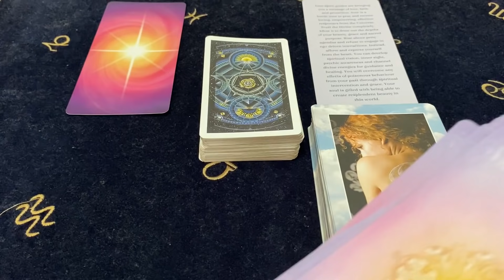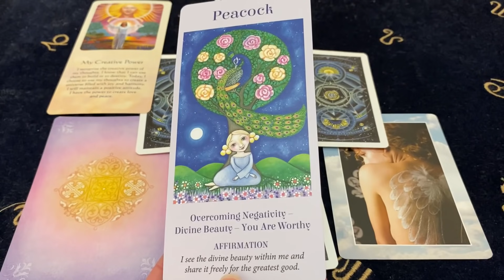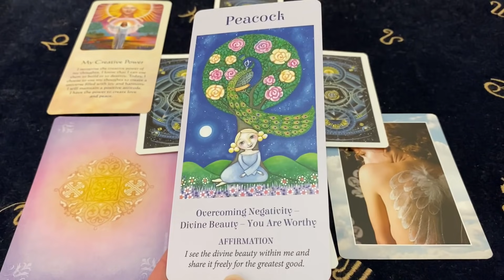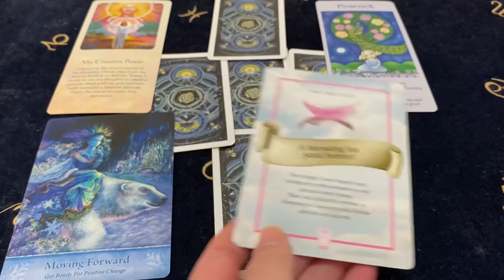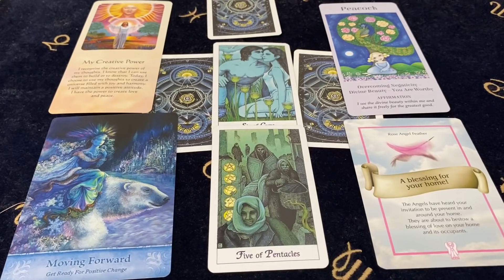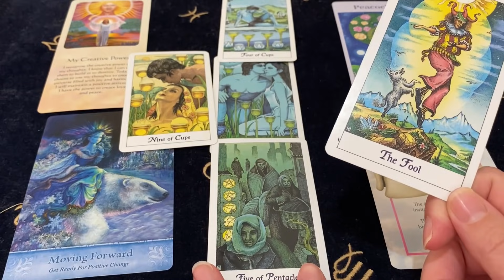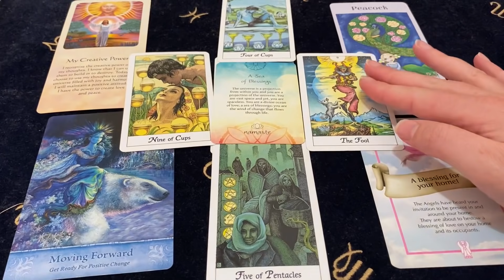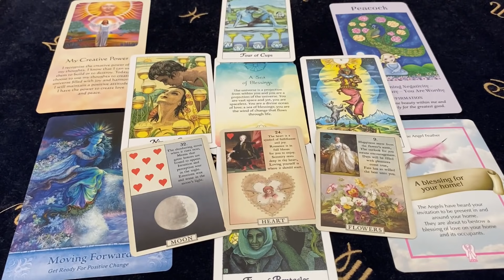CAPRICORN THEIR POISONOUS BEHAVIOUR REVEALED! May 31 - 6 June